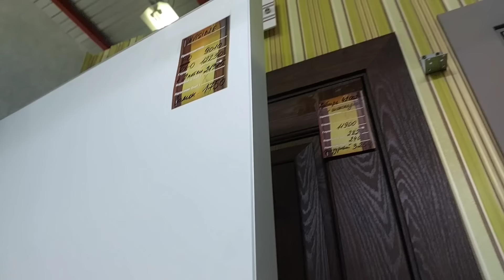Металлоконструкция готова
Четвёртый подход к постройке здания